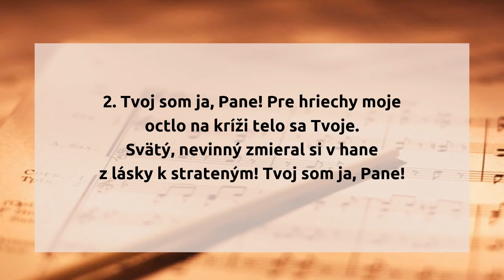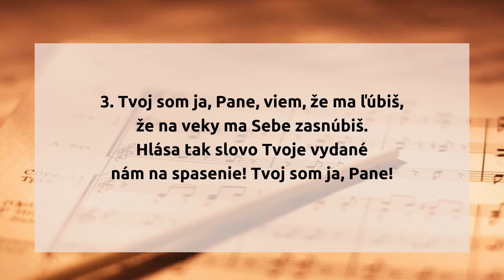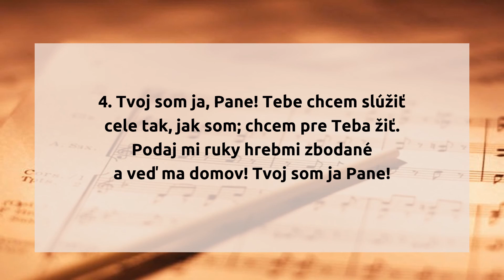251. Tvoj som ja, Pane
251.  Tvoj som ja, Pane

1. Tvoj som ja, Pane! Tys‘ ma vykúpil.
Tys‘ z nebies výšin pre mňa zostúpil;
zniesols‘ bolesti, ach, neslýchané
pre spásu moju. Tvoj som ja, Pane!

2. Tvoj som ja, Pane! Pre hriechy moje
octlo na kríži telo sa Tvoje.
Svätý, nevinný zomierals‘ v hane
z lásky k strateným! Tvoj som ja, Pane!

3. Tvoj som ja, Pane, viem, že ma ľúbiš,
že na veky ma Sebe zasnúbiš.
Hlása tak slovo Tvoje vydané
nám na spasenie! Tvoj som ja, Pane!

4. Tvoj som ja, Pane! Tebe chcem slúžiť
cele tak, jak som; chcem pre Teba žiť.
Podaj mi ruky hrebmi zbodané
a veď ma domov! Tvoj som ja Pane!

hudba: Mária Royová
slová: Mária Royová